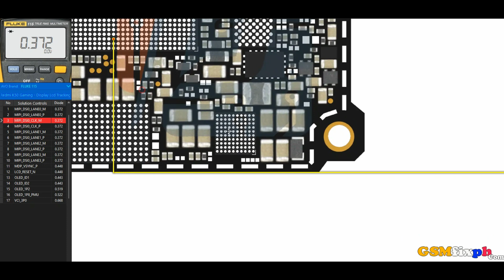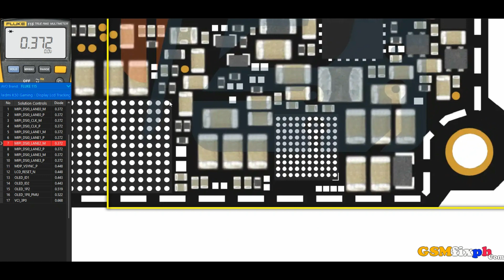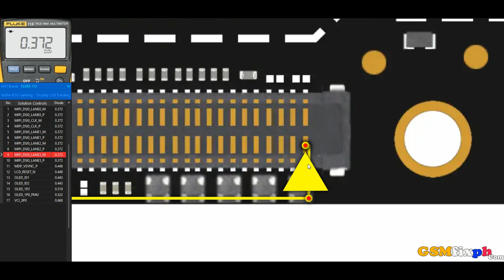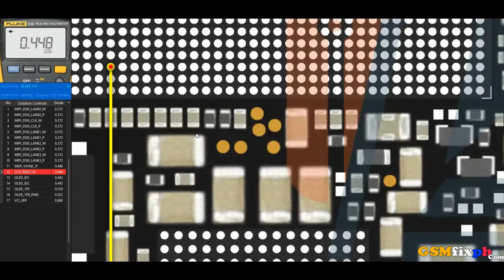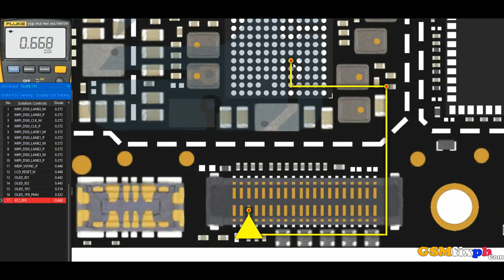Xiaomi Redmi K50 Gaming Fix No Display LCD Problem Solution Way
ＬＩＫＥ | ＣＯＭＭＥＮＴ | ＳＨＡＲSＥ | ＳＵＢＳＣＲＩＢ E